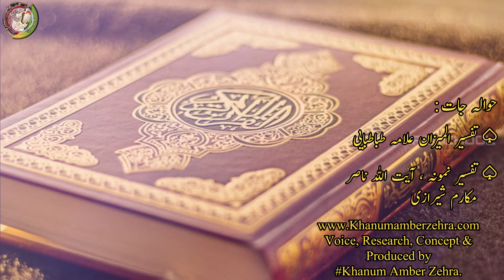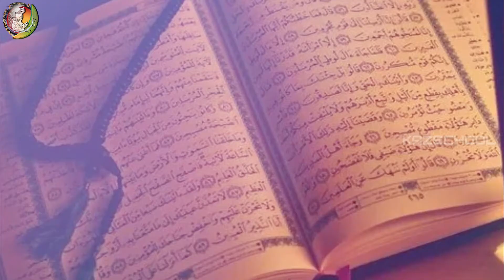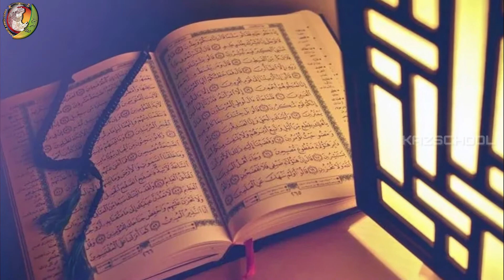Juz 8 Tafsir|ilm|Shia Tafseer|Shia Quran|Shia Quran with Urdu Translation|Ya Ali|Imam